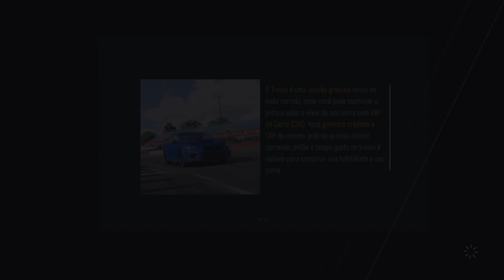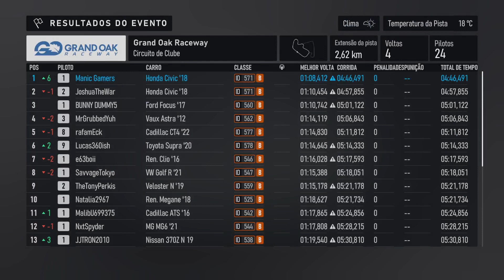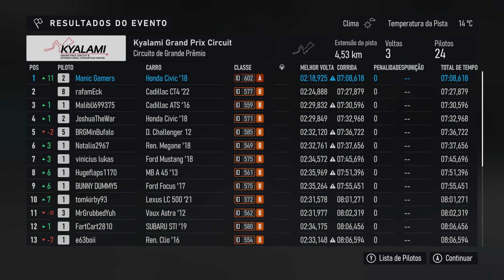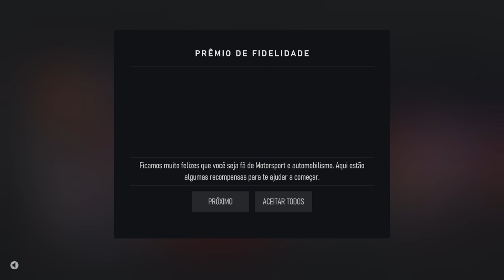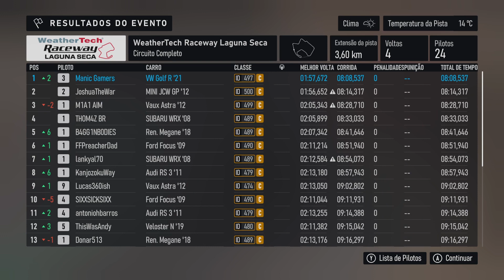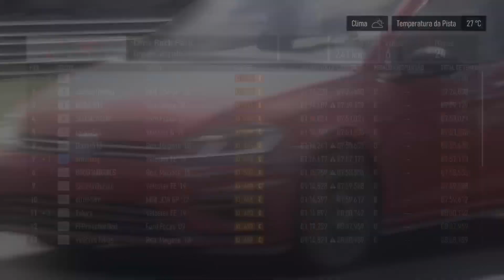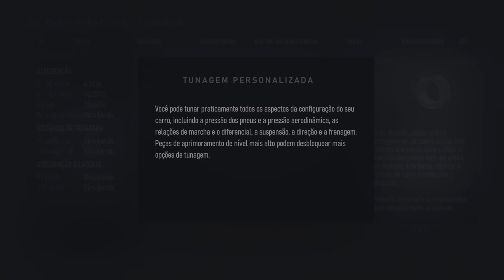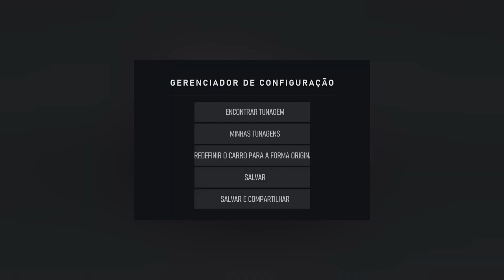+18) BGS 2023 TA CHEGANDO FALTA 2 DIAS